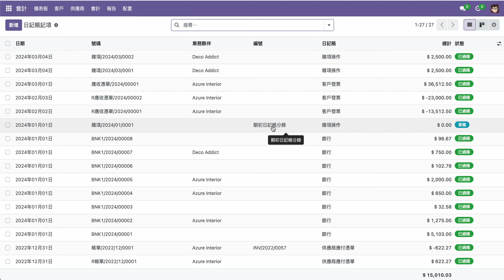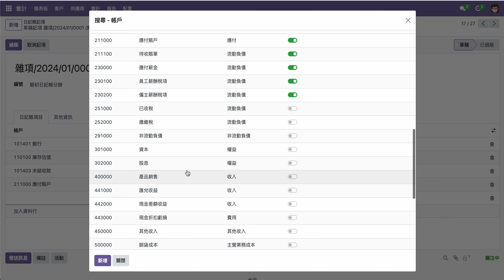Odoo 教學 ，教你如何在會計中開帳，開始使用odoo